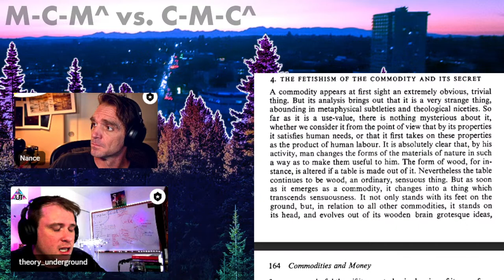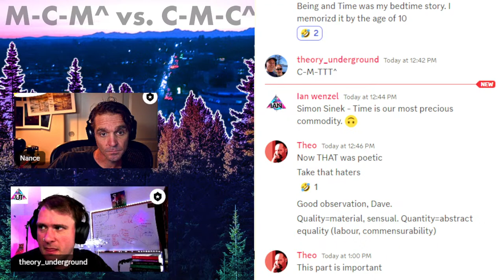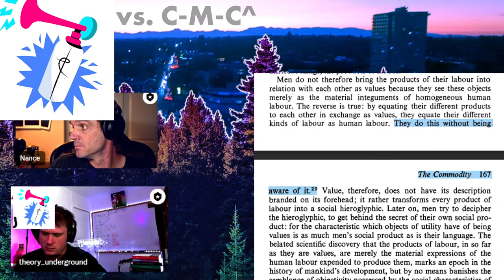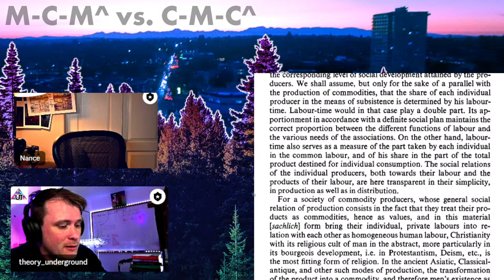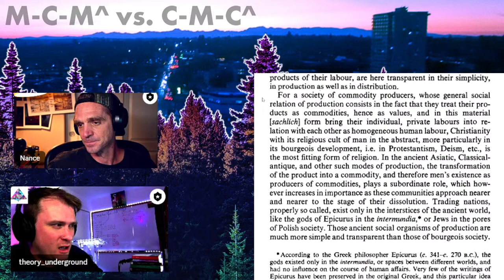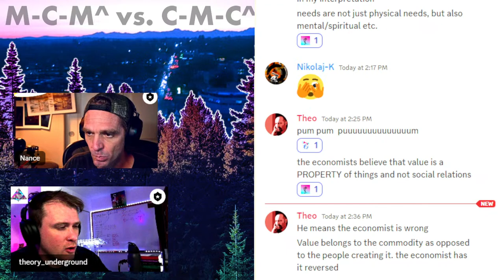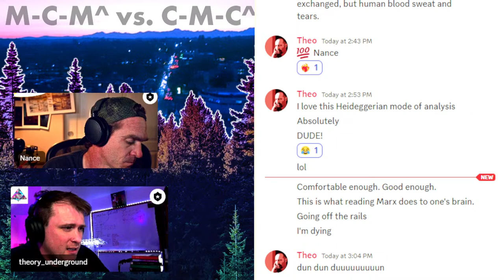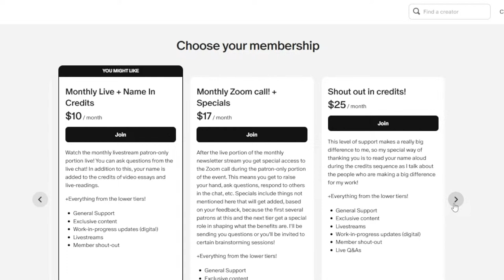Das Kapital - Volume One - Chapter One pt2 - FETISHIZATION | M-C-M^ vs. C-M-C^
A very special episode - let's goooo

ABOUT / CREDITS / LINKS Become a monthly TU Tier Subscriber to access to the TU HUB, which includes past, ongoing, and upcoming courses, special events, office hours, clubs, and critical feedback that will help you evolve your comprehension capacities and critical faculties, via the (Whatever tier you subscribe to in the month of March 2024 will be promoted to the privileges of the next one up (e.g. Tier 1 will have Tier 2 privileges, etc.!).)

Don’t have time for that but want to help anyway?

Theory Underground is a lecture, research, and publishing platform by and for working class intellectuals, autodidacts, and academics who want to do more than they are able to within the confines of academia.

Think of Theory Underground like a Jiu Jitsu gym for your brain. Or like a post-political theory church. It doesn’t matter. None of the analogies will do it justice. We’re post-identity anyway. Just see if the vibe is right for you. We hope you get something out of it!

If Theory Underground has helped you see that text-to-speech technologies are a useful way of supplementing one’s reading while living a busy life, if you want to be able to listen to PDFs for yourself, then Speechify is recommended. Use the link below and Theory Underground gets credit! Follow Theory Underground on Duolingo

Missed a course at Theory Underground? Wrong! Courses at Theory Underground are available after the fact on demand.